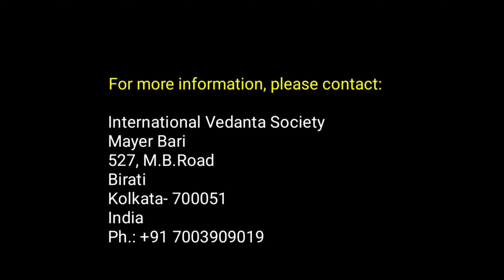Kathak Dance by Smt. Paromita Moitra, Payal Saha and Students of Nrityangan Kathak Kendra, Kolkata.